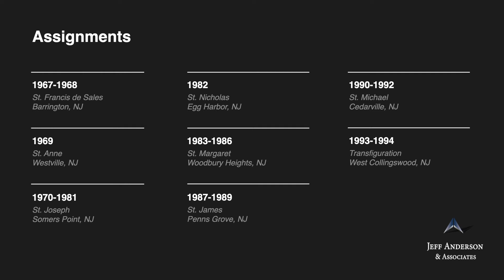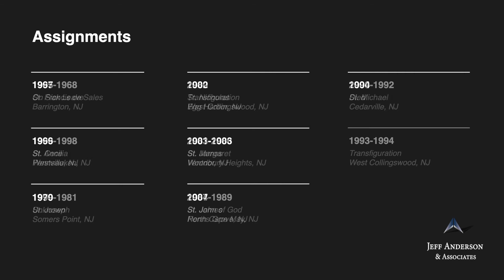Accused Priest: Ryan, James R - Archdiocese/Diocese(s) in New Jersey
Fr. James R. Ryan Ordained, 1966

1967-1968 St. Francis de Sales, Barrington, NJ (CAM)
1969  St. Anne, Westville, NJ (CAM)
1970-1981 St. Joseph, Somers Point, NJ (CAM)
1982  St. Nicholas, Egg Harbor, NJ (CAM)
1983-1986 St. Margaret, Woodbury Heights, NJ (CAM)
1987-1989 St. James, Penns Grove, NJ (CAM)
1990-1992 St. Michael, Cedarville, NJ (CAM)
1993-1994 Transfiguration, West Collingswood, NJ (CAM)
1995  On Sick Leave (CAM)
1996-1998 St. Cecilia, Pennsauken, NJ (CAM)
1999  Unknown
2000  Transfiguration, West Collingswood, NJ (CAM)
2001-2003 St. James, Ventnor, NJ (CAM)
2004  St. John of God, North Cape May, NJ (CAM)
2004  Died